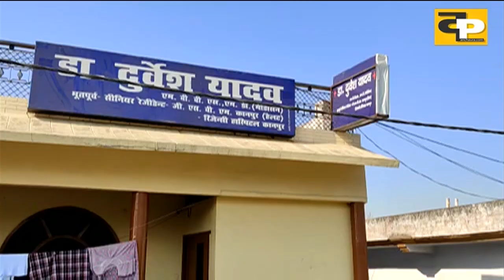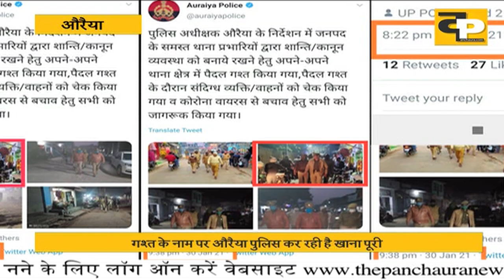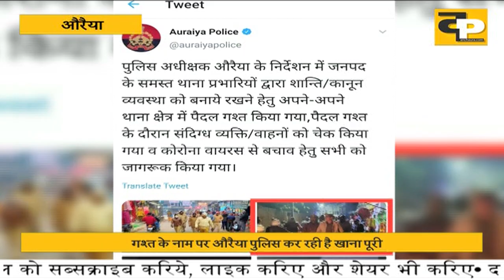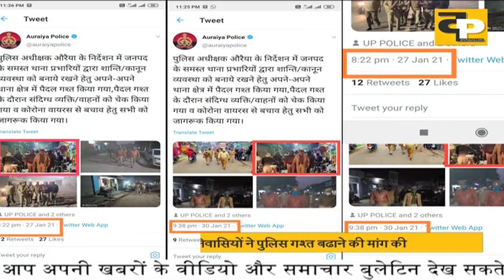औरैया पुलिस का फोटो प्रेम....